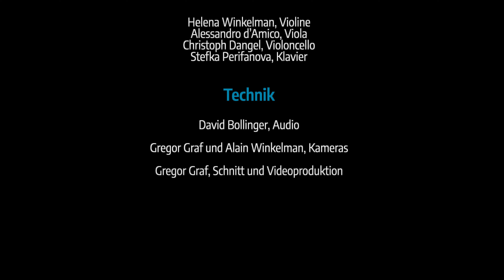Prach Boondiskulchok, Karmic Songs für Sopran, Theremin, Klavier und Streichtrio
Uraufführung im Rahmen des Konzertes "Zu anderen Planeten" der Camerata Variabile vom 25. April 2023 im Musik- und Kulturzentrum Don Bosco in Basel

Prach Boondiskulchok, Komponist

Mitwirkende

Malin Hartelius, Sopran
Lydia Kaviny, Theremin

Helena Winkelman Violine
Alessandro d'Amico, Viola
Christoph Dangel, Violoncello
Stefka Perifanova, Klavier